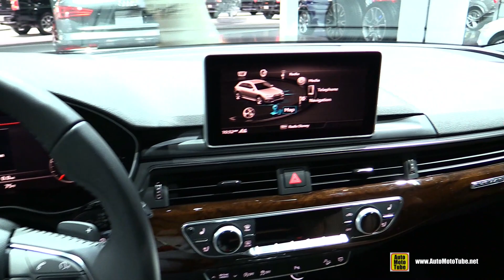2018 Audi A4 Allroad Quattro - Exterior and Interior Walkaround - 2017 LA Auto Show